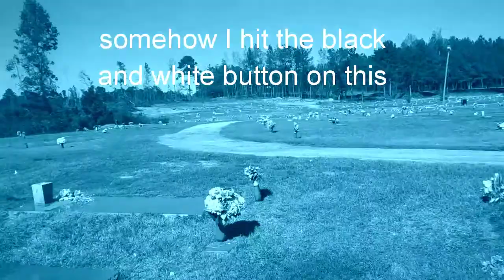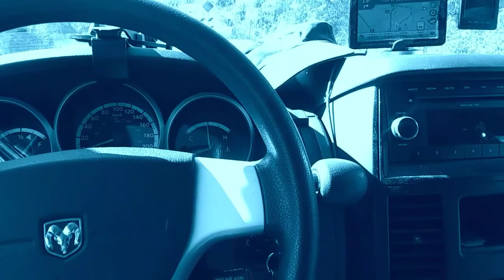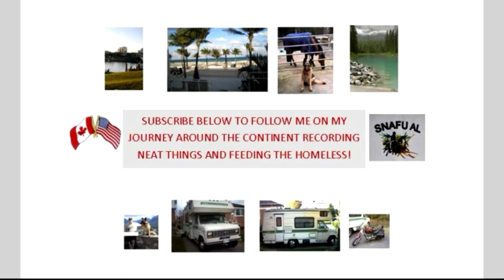Damn Canadian Winter Is Chasing Me From Virginia To Texas!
Leg 2 of my trip!